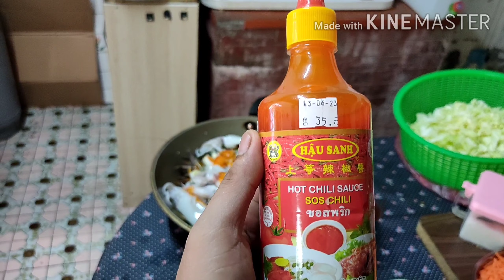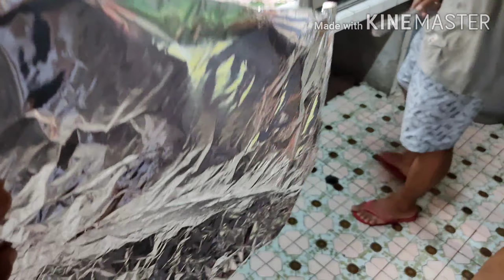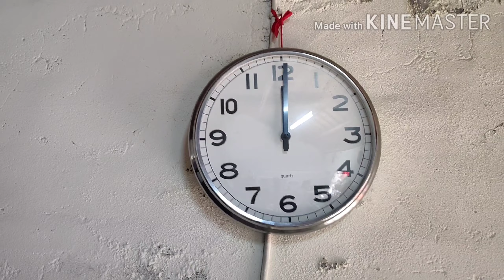Episode#007 2k nt Dollar Part-time and Seafoods Mukbang